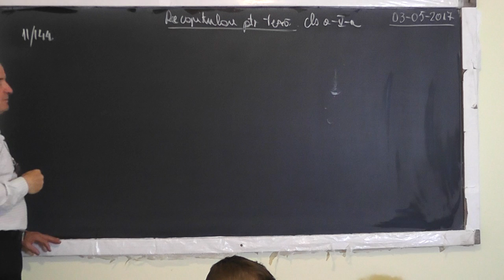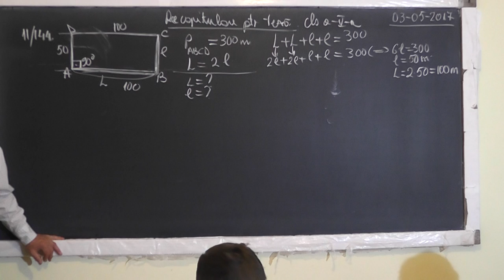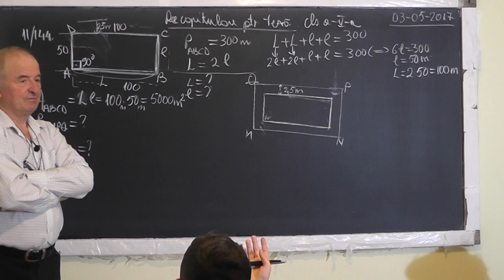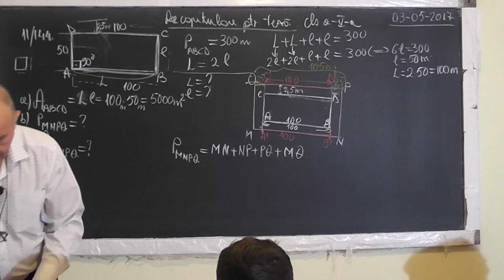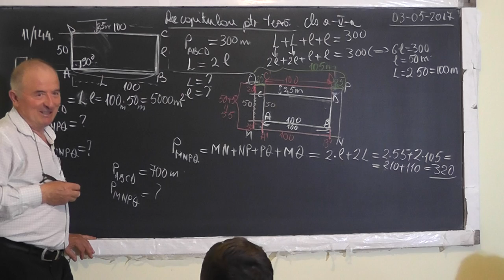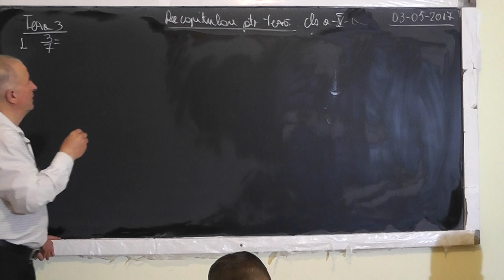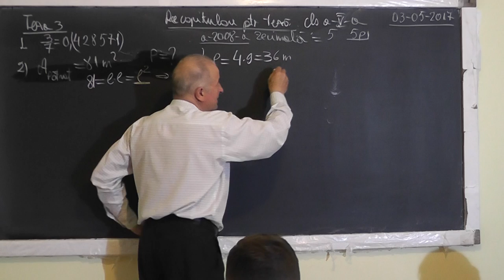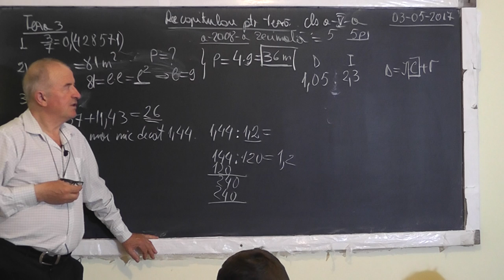1/2 1482 Perimetrul si aria dreptunghiului Fractii ordinare si zecimale Teorema impartirii - Clasa 5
Aceste lectii sunt SUSTINUTE de VOI si daca va sunt utile, as aprecia un Like, Share, Comment - In aceasta lectie de matematica pe care o puteti vedea in direct si pe ne ocupam de tema pentru acasa la clasa a V-a. Din cuprins: Perimetrul si aria unui dreptunghi, Teorema impartirii cu rest, Operatii cu fractii ordinare si zecimale.
- VIDEO MATEMATICA cu Proful Online sau cautati pe Google: profu online Ioan Ursu